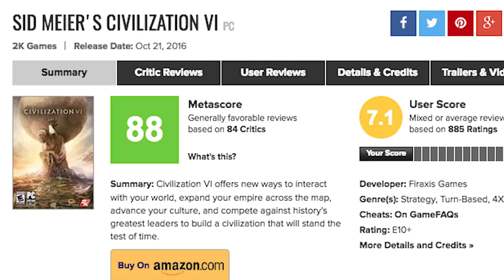What Has Changed in Sid Meier's Civilization Series | The Leaderboard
Launched in 1991, Sid Meier's Civilization has certainly stood the test of time but not without some controversy.  Join The Leaderboard as we explore the different development, legal battle around the naming, changes to gameplay, prominent glitches, and much more in Civilization - Then vs. Now.

Credits:
Researched by: Brendan Steere
Written by: Brendan Steere
Hosted by: Darrian P. Mack
Edited by: Jeremiah Williams, Kyle Freudenberg

Graphics and Thumbnail by: Elvin Apolonio, Alex Batchelor
Programming Manager: Darrian P. Mack
Producers: Adrian Apolonio, Jesse Gouldsbury
Executive Producers: Carrie Miller, Fred Seibert, Jeremy Rosen

ES_Post Apocalyptic Landscape 3 - Rannar Sillard
ES_Post Apocalyptic Landscape 4 - Rannar Sillard
ES_Post Apocalyptic Landscape 5 - Rannar Sillard
ES_Post Apocalyptic Landscape 6 - Rannar Sillard
ES_Post Apocalyptic Landscape 12 - Rannar Sillard